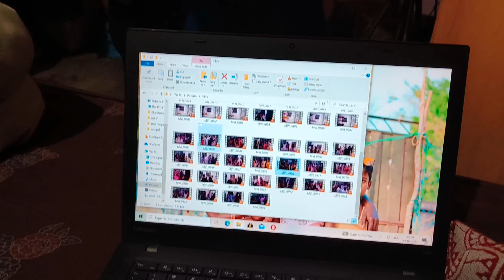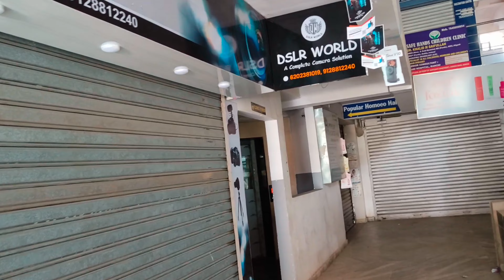New Camera kharidne jate time ka vlog video 📷 ll